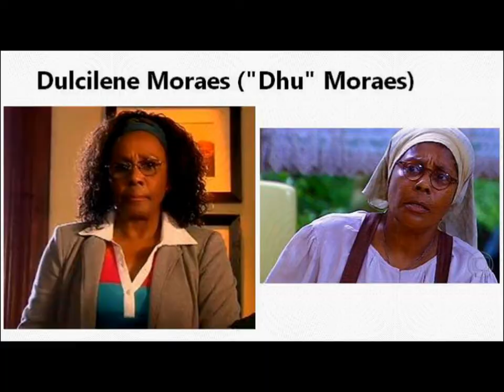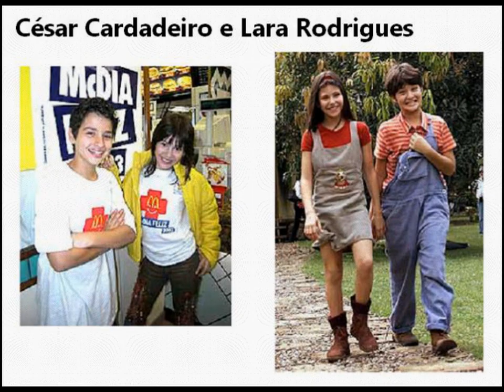Atores do "Sítio do Picapau Amarelo" sem maquiagem e figurino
Fotos dos principais atores do Sítio do Picapau Amarelo de 2001 à 2006, sem suas maquiagens e figurinos.

Tags: "Sítio do Picapau Amarelo" "Monteiro Lobato" "remake" "2017" "TV Globo" "TV Globinho" "programação infantil" "Rede Globo" "Canal Viva" "Canal Futura" "TV Cultura"